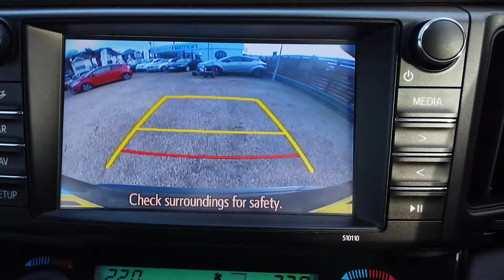Toyota Rav4 D-4D Icon offered by Norman Motors, Dorset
Make & Model : Toyota Rav4 D-4D Icon
Location details
Bournemouth Dealership
214-222 Wallisdown Road,
Bournemouth, Dorset,
BH10 4HZ

Poole Dealership
266 Bournemouth Road,
Poole, Dorset,
BH14 9AN